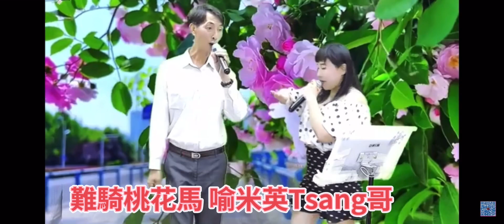難騎桃花馬 喻米英 Tsang哥歌王2023年4月3日